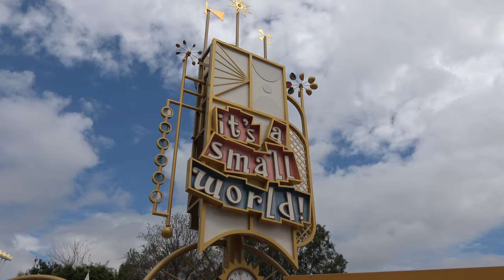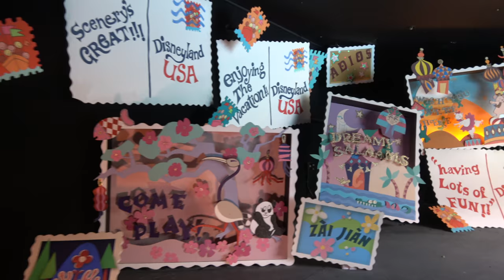Disneyland It's A Small World Highlights with Disney Characters - California - 4K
The Disneyland It's A Small World ride blows the DisneyWorld version away in many ways. The inclusion of Disney Characters like Aladdin, Ariel, Stitch and more are just a part of it. Something makes this ride much more fun and I hope they update our Florida version to include most of what makes this one so magical!
Here are some highlight clips!